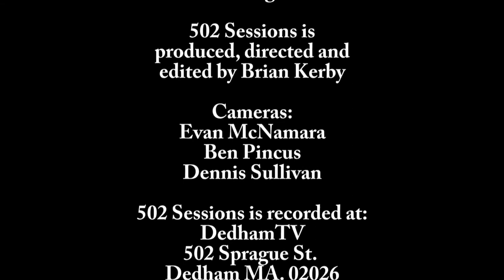502 Sessions - August 2020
Max Acree is a trombonist currently making his living in Boston, but he has toured, recorded and taught at the international level. Max was awarded a Downbeat undergraduate soloist award in 2012, and went on tour in France with the Bill Carrothers group. After being awarded a full scholarship to Berklee in 2014, Max recorded an album as soloist with Jerry Bergonzi and George Garzone featuring the music of Nando Michelin. In June of 2017, Max was the main guest artist at "Club De Trombones" Annual Improvisation Seminar in Buenos Aires, where he spent a week presenting his musical ideas on improvisation in clinics, and performing throughout the city at numerous clubs.

Max Acree - Trombone
Zack Auslander – Guitar
Soso Gelovani – Bass
Willis Edmundson - Drums